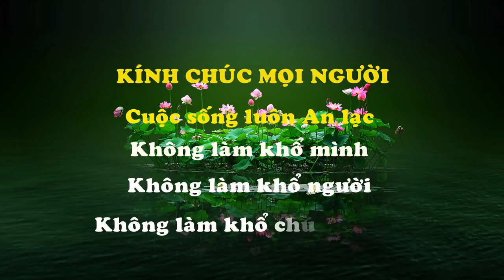[Video] Kỷ niệm chuyến thăm chùa Đại Minh năm 2011 của Trưởng Lão Thích Thông Lạc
Kỷ niệm chuyến thăm Phật tử các nơi lần cuối cùng của Trưởng Lão Thích Thông Lạc trước khi Ngài nhập Niết Bàn.